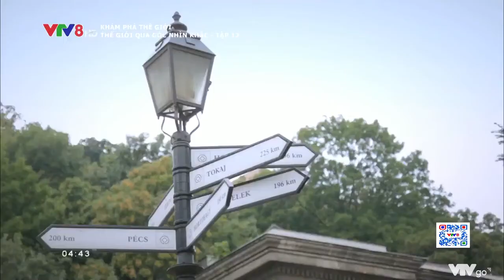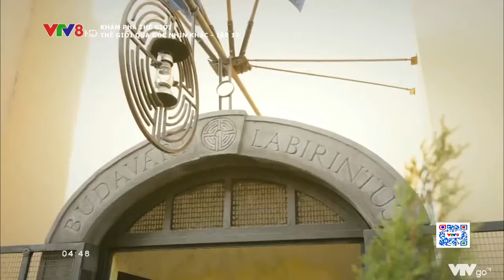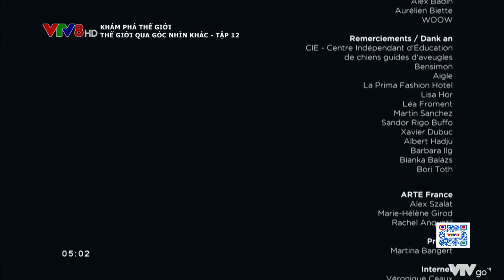Thế giới qua góc nhìn khác - Tập 12 - Budapest, Hungary || Khám Phá Thế Giới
KPTG | Thế giới qua góc nhìn khác - Tập 12 - Budapest, Hungary
DTW | Through Your Eyes - Ep 12 - Budapest, Hungary